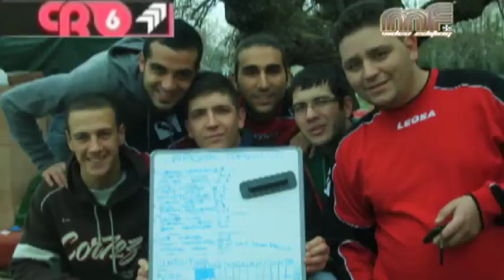SALUTI CAPODANNO INFINITY 2009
Non è proprio il video di Capodanno 2009, è più che altro la descrizione di un particolare momento: i saluti finali, dopo 3 giorni ad ascoltare solo questa canzone qualcuno ha pensato bene di metterla a palla in una macchina e aprire gli sportelli così da creare una discoteca in strada, ci siamo messi a ballare non potendo resistere e questo è quello che ne è uscito fuori ...
Lei (Janina Wissler) ovviamente non ha preso parte al nostro capodanno ma ci fa sicuramente piacere averla ospiste nel nostro video giusto?? ahaha
Le foto finali forse sono troppo veloci ma non si poteva fare altrimenti :D